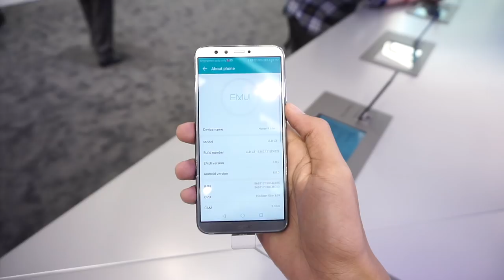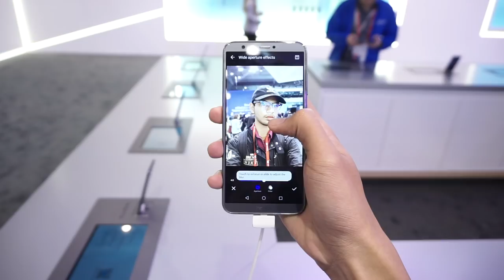MWC 2018 : Honor 9 Lite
Honor 9 lite merupakan telefon kelas pertengahan dilancarkan pada disember 2017 yg menggunakan spesifikasi yg hampir sama seperti Honor 7x.

Hisilikon Kirin 659 adalah pilihan pada model ini serta gabungan 3GB Ram cukup menarik untuk penggunaan harian.

Untuk ketahuinya lebih lanjut sila lihat video penuh daripada kami.